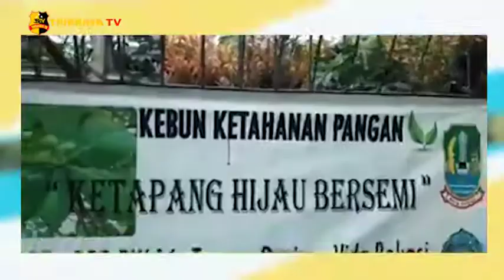KAMPUNG TANGGUH MERINGANKAN PEMENUHAN PANGAN WARGA MUSTIKA JAYA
Kampung Tangguh Jaya merupakan progam dari Polda Metro Jaya dalam rangka menghadapi masa pandemik Covid-19, yang merata di seluruh wilayah Indonesia.

Keberadaan Kampung Tangguh Jaya sejalan dengan program yang dijalankan sebelumnya di kota Bekasi yaitu RW Siaga. Diharapkan dengan adanya kampung tangguh jaya tersebut dapat mengurangi beban ekonomi masyarakat di tengah kesulitan akibat pandemik Covid-19.

Di Kota Bekasi, Kampung Tangguh Jaya tersebar di 56 kelurahan pada 12 kecamatan. Kriteria kampung tangguh jaya meliputi ketahanan pangan, sarana kesehatan yang mendukung, serta kekompakan warganya dalam menghadapi pandemik.

Salah satunya ialah Kampung Tangguh Jaya yang berada di RW 016 kelurahan Pedurenan kecamatan Mustikajaya, Warga merasa sangat terbantu dengan keberadaan berbagai macam kebutuhan pangan diantaranya sayur mayur dan budidaya ikan yang menjadi salah satu target pemenuhan pangan warga.

Setiap harinya, baik Babinsa maupun Bhabinkamtibmas dari Polsek Bantargebang turut serta memberi pembinaan kepada warga terkait dengan ketahanan pangan dan Kamtibmas. Hal tersebut juga semakin membuat warga solid dan saling berkerjasama dengan menjaga keamanan lingkungan untuk menghindari guantibmas.

Tim liputan : Muhammad Iqbal

 Melaporkan.